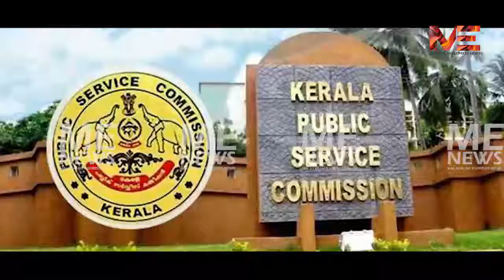പെൻഷൻ പ്രായം വർധിപ്പിക്കുന്നില്ല :വിരമിക്കുന്നവർക്ക് പുനർ നിയമനം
പെൻഷൻ പ്രായം വർധിപ്പിക്കുന്നില്ല :
വിരമിക്കുന്നവർക്ക് പുനർ നിയമനം